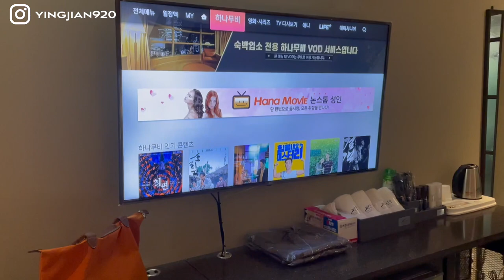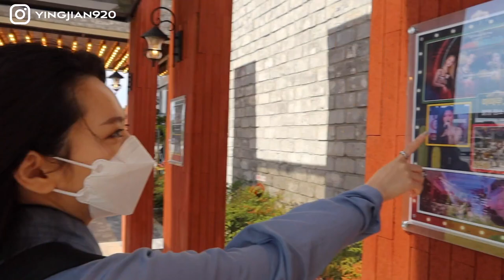韓國生活🇰🇷我要去紐約mainstreet！韓國近郊平澤一日遊！韓國環遊世界vlog｜yiyoung이영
메인스트리트 Mainstreet平澤店
경기도 평택시 포승읍 만호리 697-17
South Korea Gyeonggi-do Pyeongtaek 451-821

Podcast電台：韓國Do Re Mi

韓國vlog 韓國遊學生 韓國職場vlog 韓國語學堂 韓國學生
韓國生活vlog 韓國職場生活 韓國工作